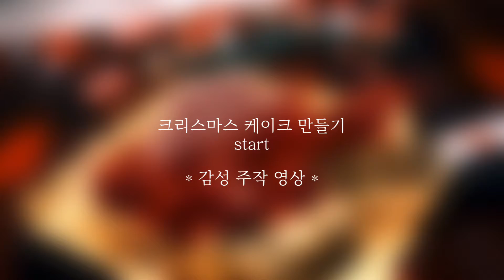초간단 🎄 크리스마스 케이크 만들기 | 노오븐 에어프라이어 | christmas cake | 크리스마스 vlog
오늘은 크리스마스 케이크를 만들었는데

생각대로 되진 않았지만

결과적으론 괜찮은 것 같아요

내년엔 더 예쁜 케이크를 사먹을려구요 ㅎㅎ

모두모두 메리크리스마스🎄🎄